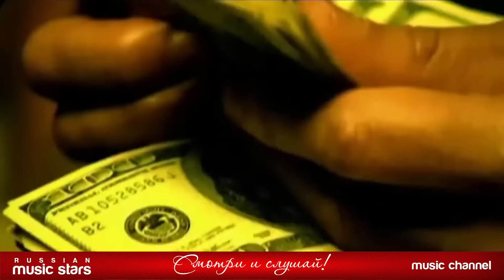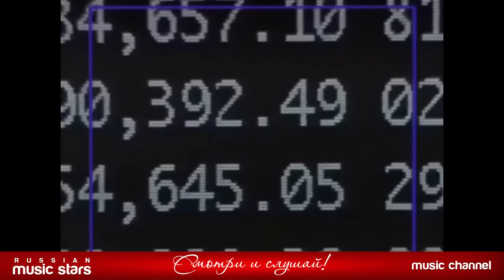АНДРЕЙ ГУБИН ✪ ЛУЧШИЕ КЛИПЫ ✪ ВИДЕОАЛЬБОМ ✪ ВСЕ ХИТЫ ✪ ANDREY GUBIN ✪ THE BEST CLIPS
01. Ночь (00:00)
02. Мальчик-бродяга (03:41)
03. Птица (06:51)
04. Девушки как звёзды (10:43)
05. Зима-холода (14:45)
06. Лиза (18:49)
07. Танцы (23:08)
08. Облака (27:12)
09. Я знаю, ты знаешь (30:43)
10. Будь со мной (34:42)
11. Без тебя (39:03)
12. Я всегда с тобой (43:29)
13. Дай мне слово (47:39)
14. Она одна (51:35)
15. Плачь, любовь (54:54)